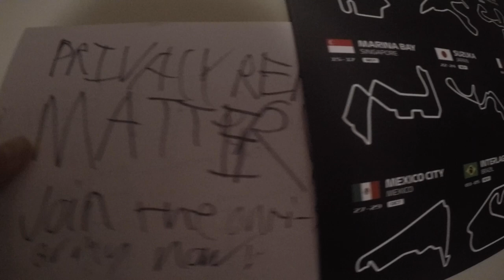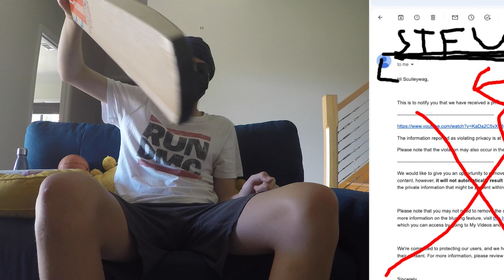Sculleywag - Reports (Official Music Video)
Official Music Video created by Sculleywag

Song name: Reports
Album: Sculleywag
Artist(s): Sculleywag
Release date: 19/5/2023